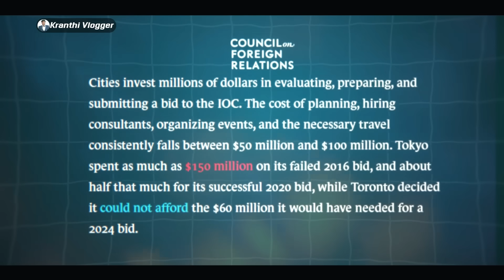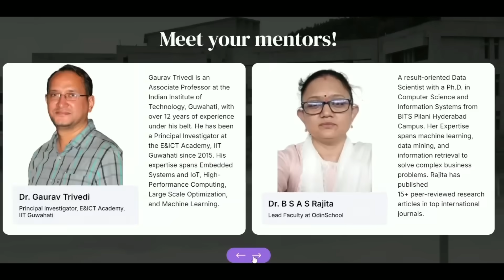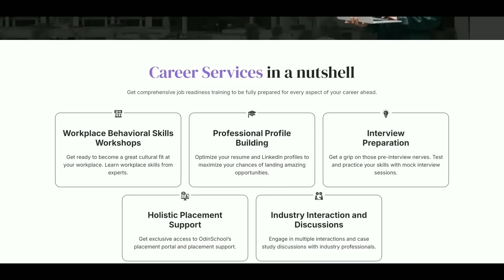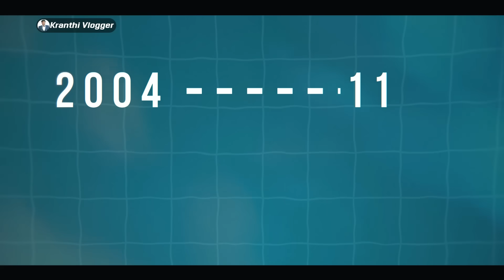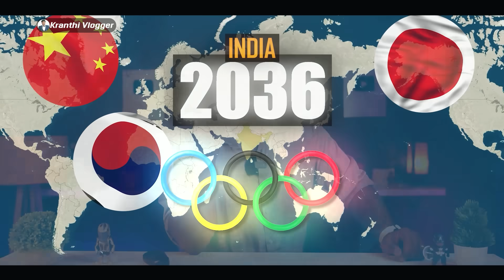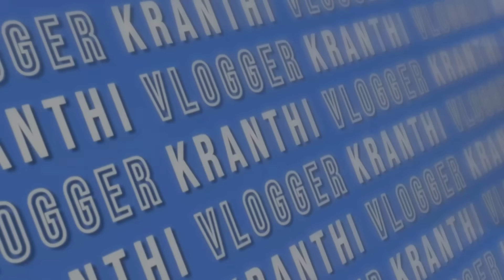Can India Host 2036 Olympics? | Is Olympics Waste Of Money? | Kranthi Vlogger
OdinSchool Generative AI Course with Advanced Certification from E&ICT, IIT Guwahati